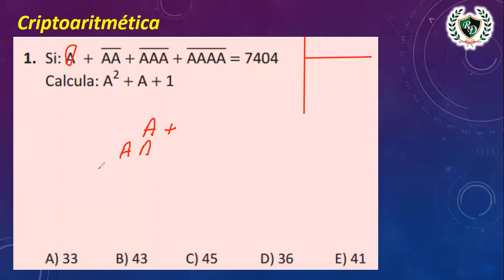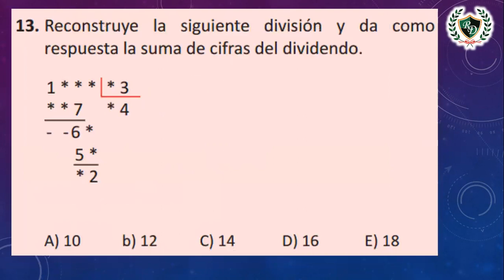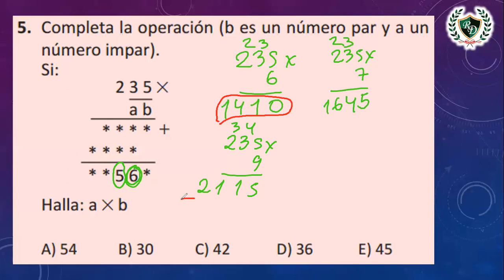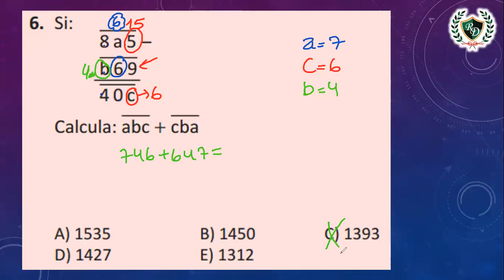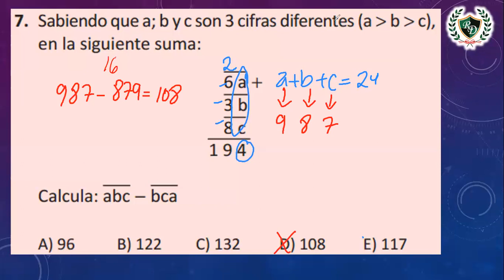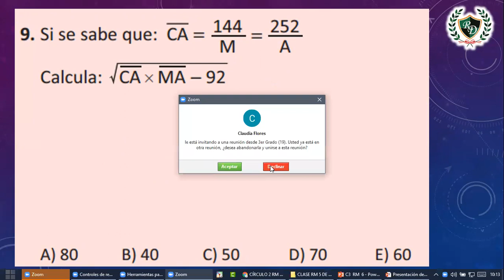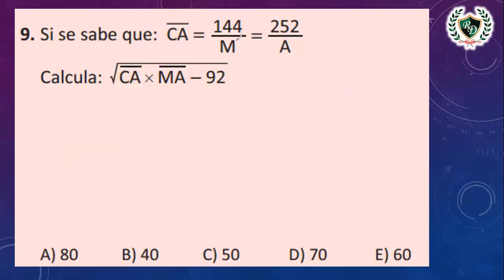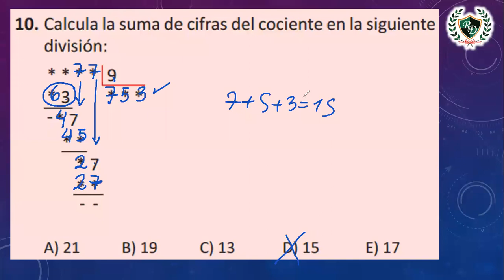CÍRCULO 3 - CLASE 6 - RM